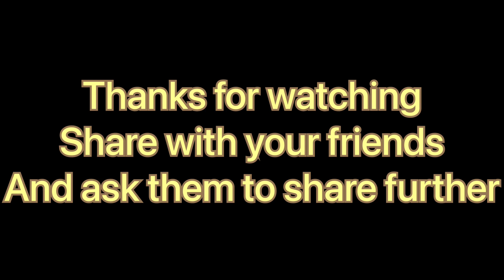Helping street dog cute puppy 🐶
Hey guy’s
                 (INDIAN ANIMALS)

About this video :
(This video is showing to rescue street dog puppy)